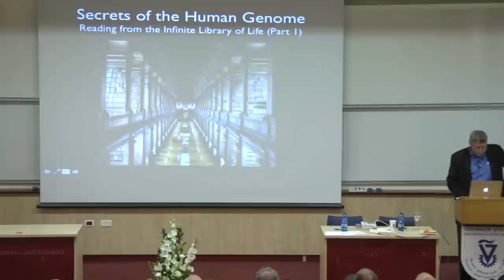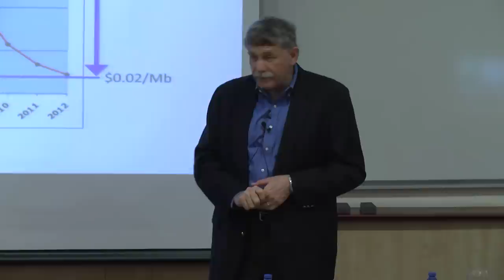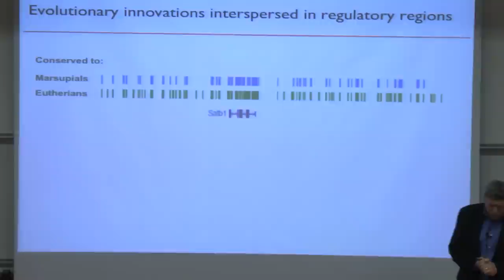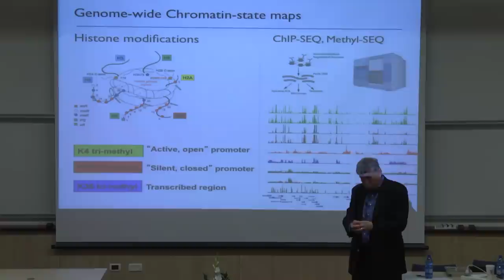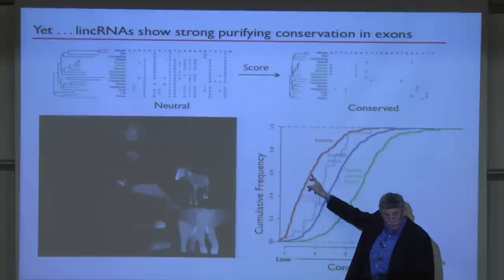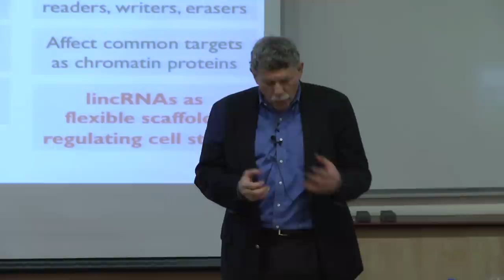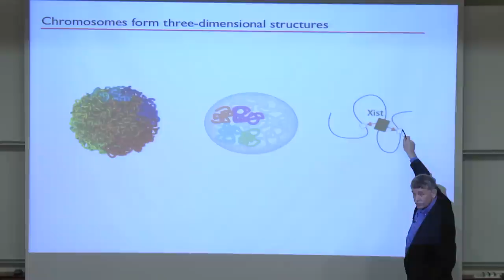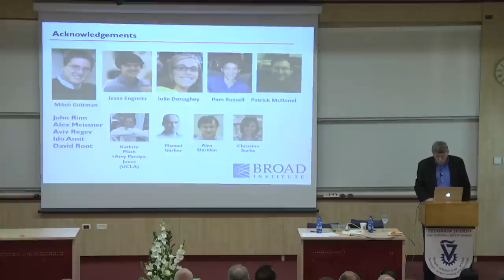Prof. Eric Lander Secrets of the Human Genome I Biology - Technion Lecture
"Secrets of the Human Genome I - Biology" by Prof. Eric S. Lander at Technion-Israel Institute of Technology. April 30, 2013
Prof. Lander is the 2012 Harvey Prize Laureate In Human Health.